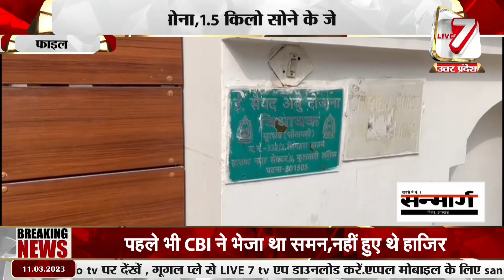लैंड फॉर जॉब स्कैम: तेजस्वी यादव को CBI का समन